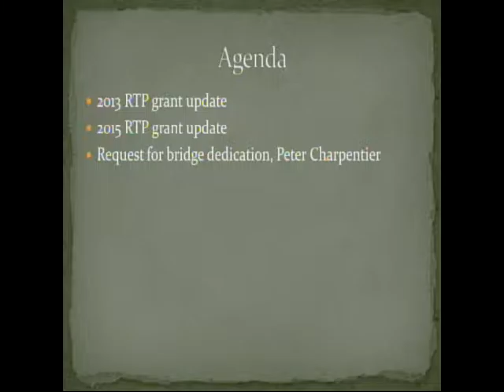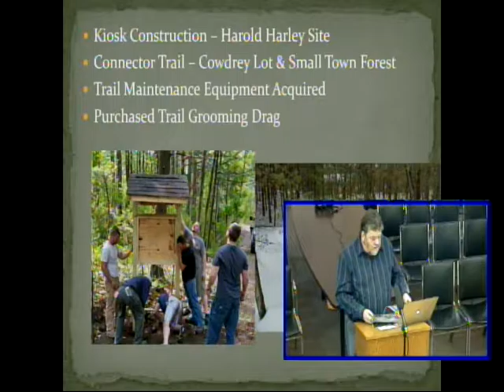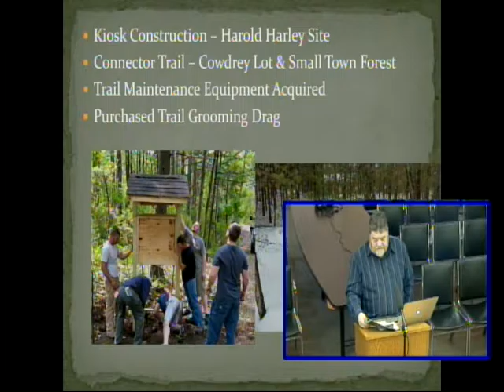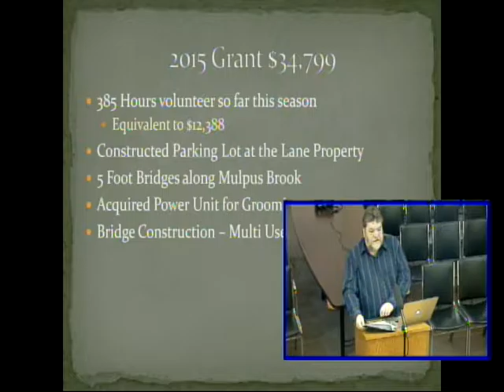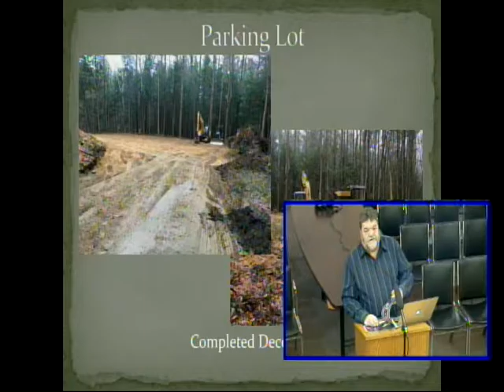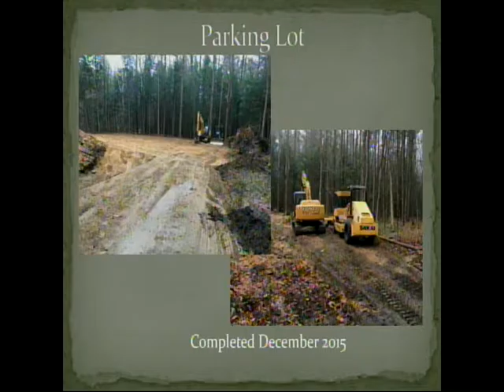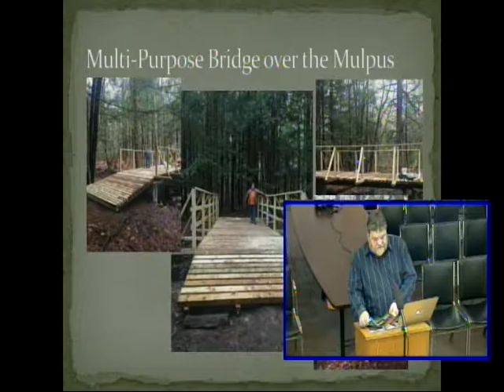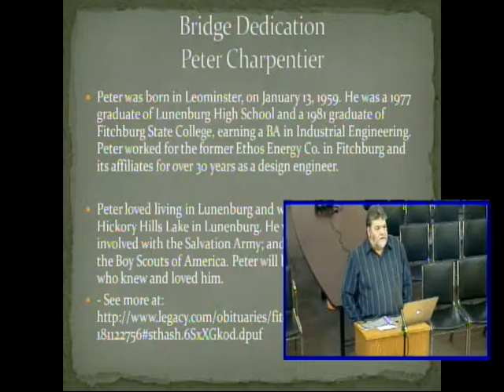Selectmen Meeting 12.20.16